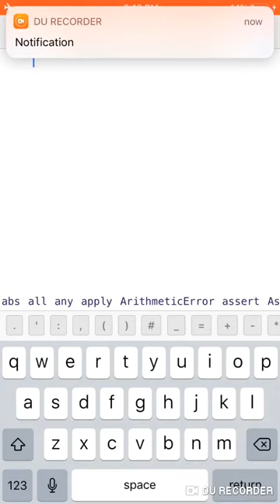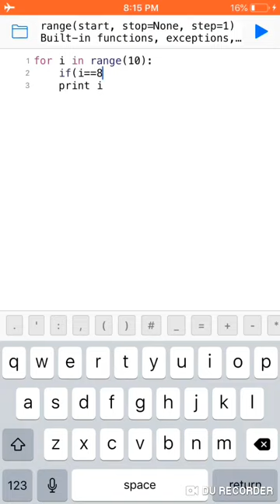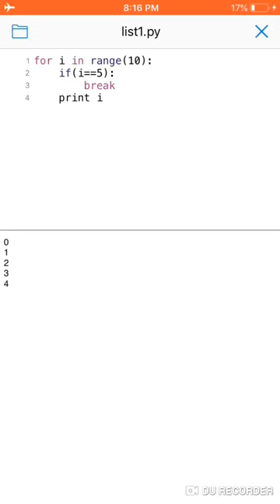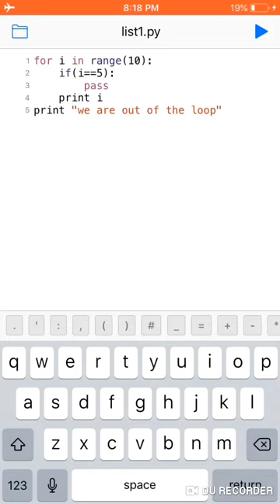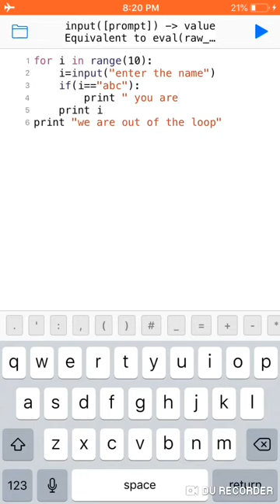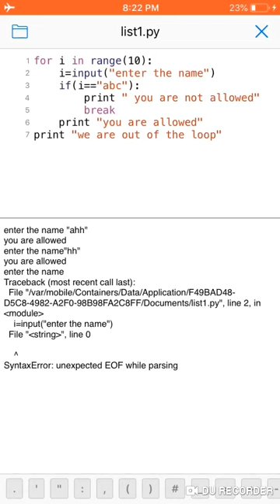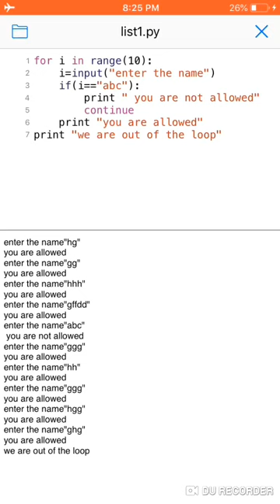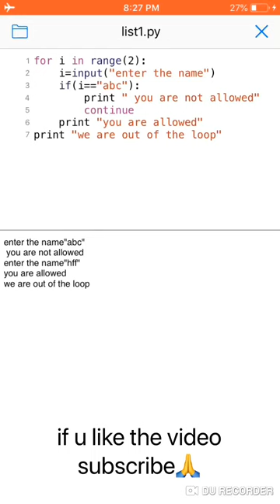Break,continue and pass statements in python(tamil)|Python Lecture 13